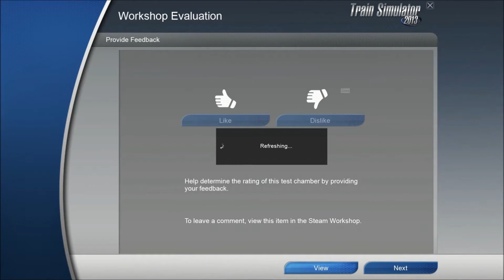Train Simulator 2013 - A4 Mallard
A4 Mallard - Isle of Wight - Havenstreet Rail Show
**Scenario made by tlawer